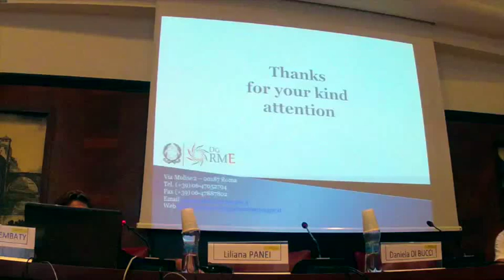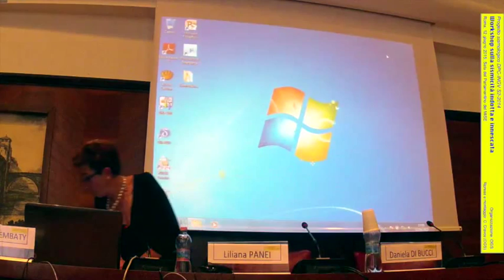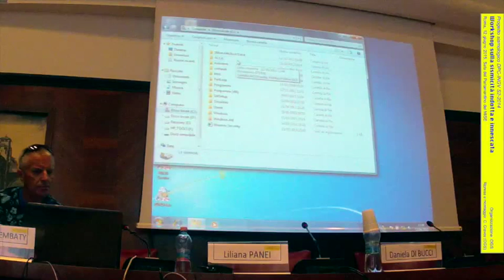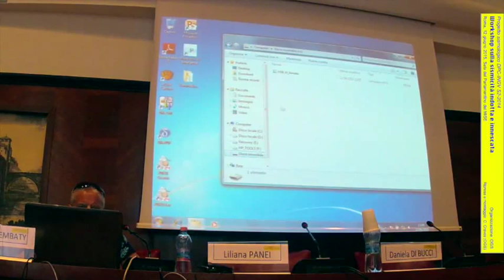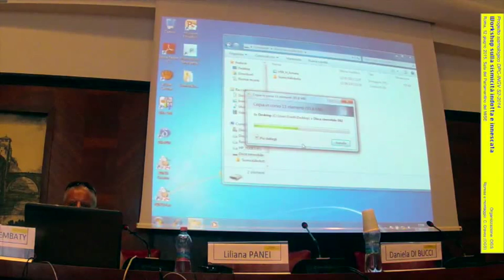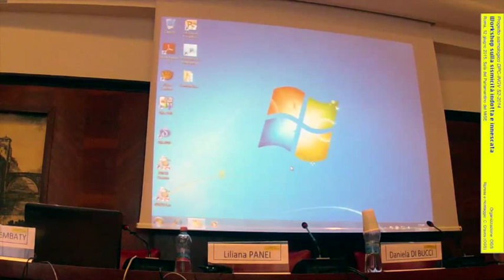Workshop sulla sismicità indotta - Discussione (video 3)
Workshop sulla sismicità indotta (Ministero dello Sviluppo Economico - Roma, 12 giugno 2015)